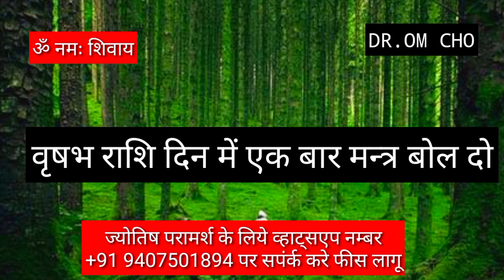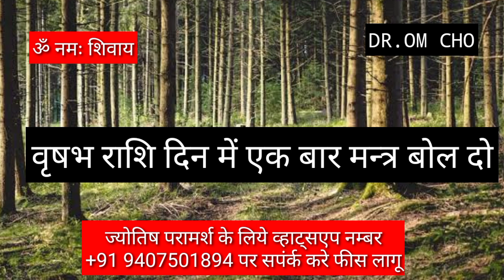VRISHABHA RASHIFAL || TAURUS HOROSCOPE || VRISHABHA RASHI || VRISHABHARASHI || TAURUSHOROSCOPE 22